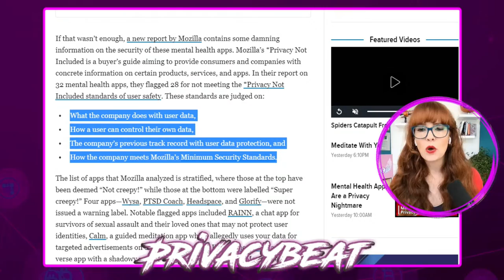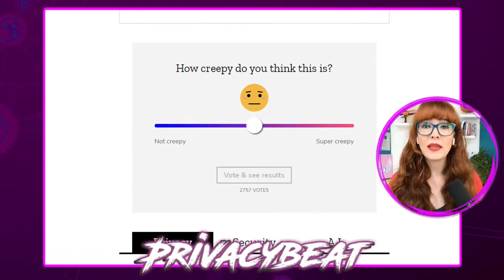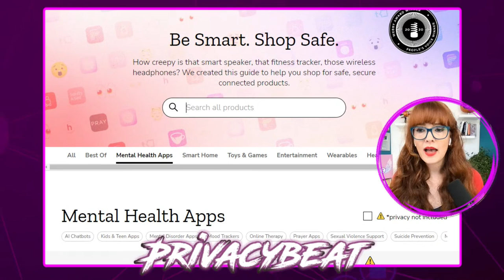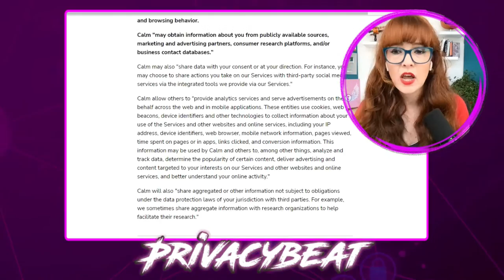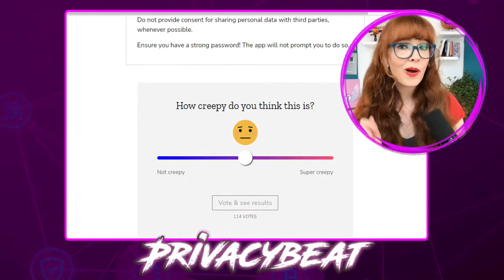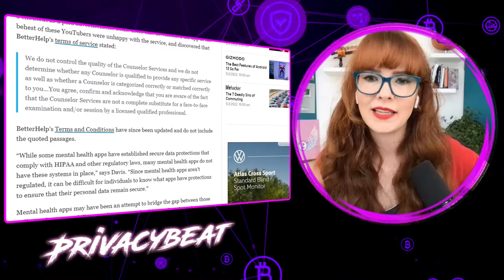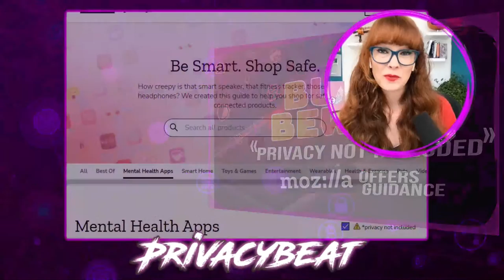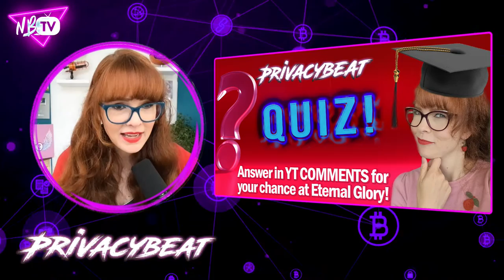Mozilla's "Privacy Not Included" list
Before downloading an app do you check the privacy policy and encryption practices it uses for your data? Luckily Mozilla checks for you. They just updated their "Privacy Not Included" guide that tells you everything you need to know about whether an app is trustworthy or not. And it turns out that a whole lot of meditation and prayer apps have... CONCERNING data practices.

0:00 Pre-roll
0:52 Intro
1:52 Mozilla latest update to "Privacy not included"
3:14 Mozilla's rating criteria
8:06 Diving into specific apps
15:18 Prayer Apps NOT Minding Your Privacy
17:20 Gizmodo's bad take
24:46 Privacybeat Quiz!
27:18 Producer Sam WIPES OUT!
28:39 Show Out and Thanks

USB-C to ethernet adapter:

Lightening to ethernet adapter:

Computer privacy screen (use your computer in public? Keep your information safe! Choose the size right for your computer)

Phone privacy screen (don't let people in public see your private data, choose the size for your phone)

Privacy Tip: Turn off your wifi and bluetooth when you're not using them!!! (or don't use them at all)